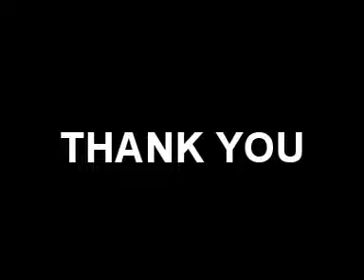Test z dvojtaktu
Our lesson of sport, we had test of basketball and this is demonstration how (not) to do it...